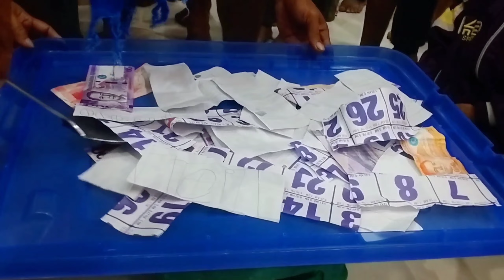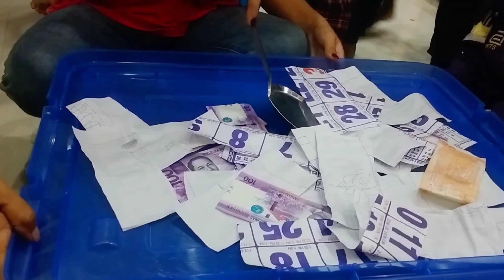SANDOK PERA CHALLENGE | LadyGine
You're all very much appriciated and loved :^)